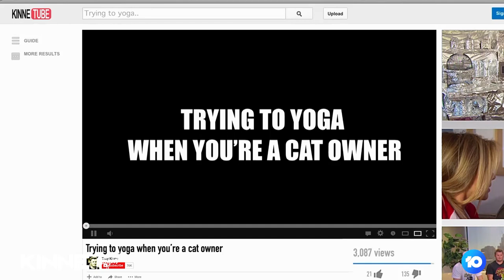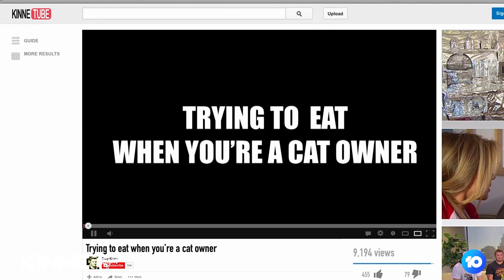TRYING TO YOGA when your husband is home with 'Man Flu'